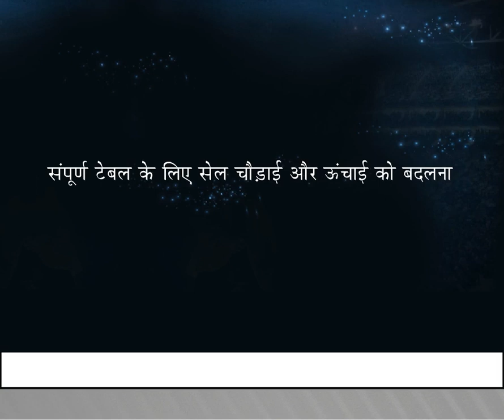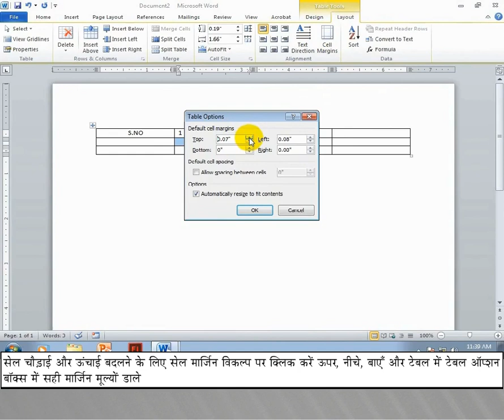Change_breadth_&_height_of cell Table_manipulation